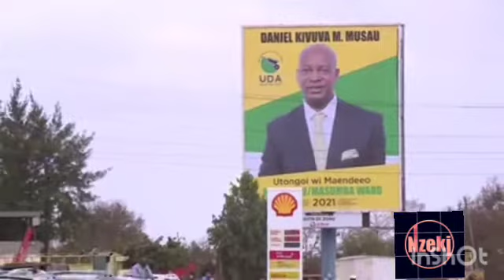JONATHAN MUEKE 'I WILL BE VYING FOR KITUI GOVERNOR:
Jonathan MUEKE speech today at EMALI, makueni.